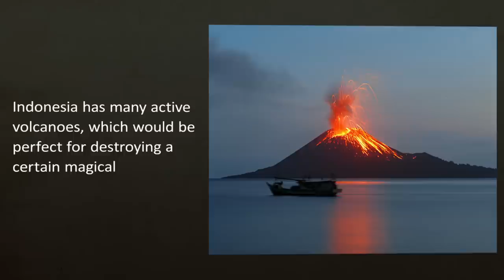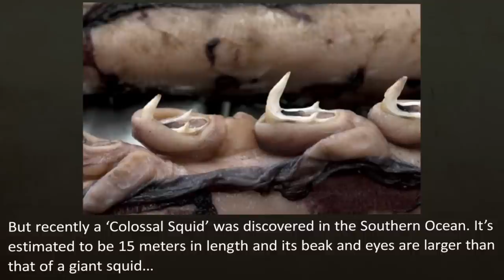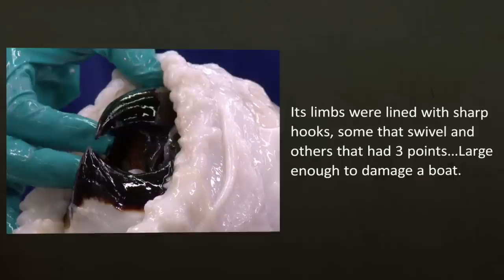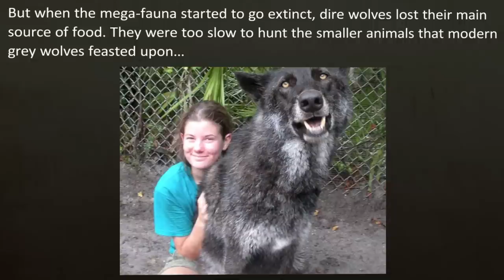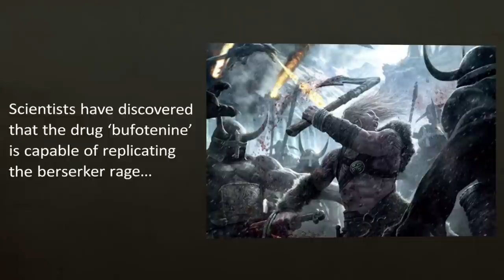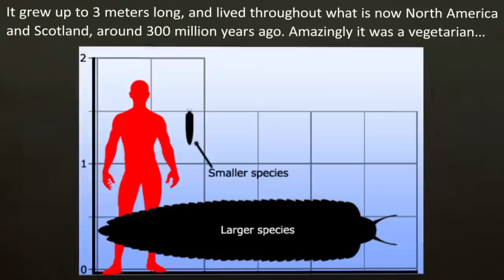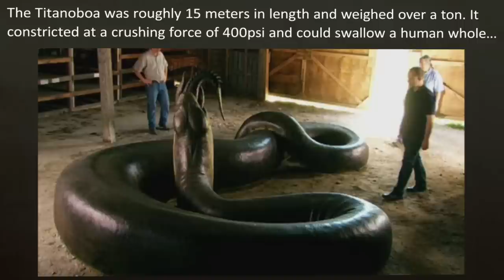TOP 10 MYTHICAL CREATURES That Actually Existed?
TOP 10 MYTHICAL CREATURES That Actually Existed? You decide...